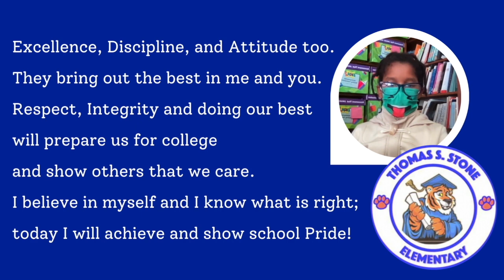TSES Announcements for 11 14 2022